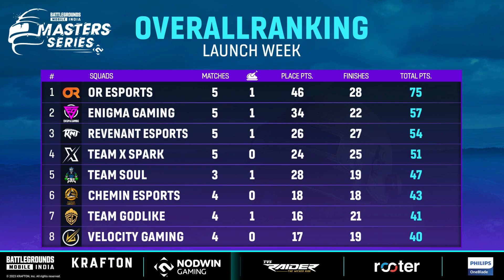[Highlights] NODWIN Gaming BGMI Master Series 2023 \\ Launch Week Day 2 \\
Showcasing the Day 2 👌Best Moments from BGMS Season 2⚡💫 Relive the thrills, chills & epic battles that defined the night 🌙
What part did you like the most?🤔💭

👉Watch the action LIVE 4th - 27th Aug, 9:30 PM IST
📺 TV Broadcast on @starsportsindia
📺 Digital Streaming Partner @rooter.gg